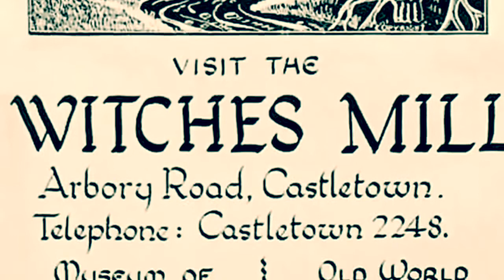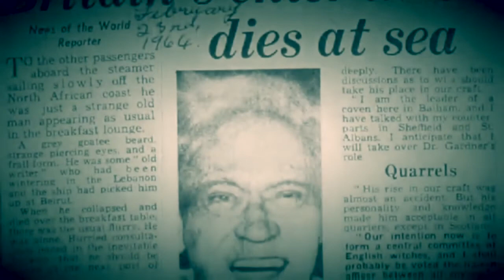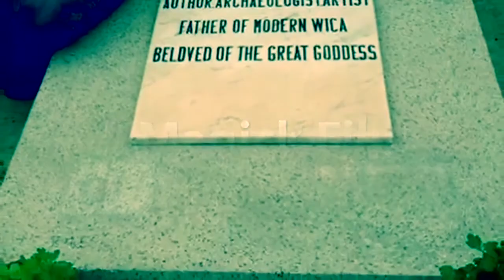Into the shadows of Witchcraft part 2